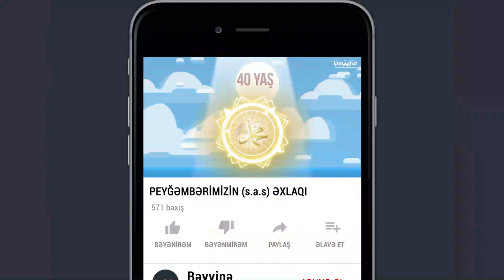MƏHƏMMƏD PEYĞƏMBƏRİN ƏXLAQI - Gözəl əxlaq üzərində olmaq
1.  Videonu bəyəndinizsə LİKE düyməsinə tıklayın ki, video daha çox insana çatdırılsın.
2.  Ən yeni videolardan xəbərdar olmaq üçün kanalımıza ABUNƏ olun və "zınqırov" işarəsinə tıklayaraq bildirişləri aktiv edin..